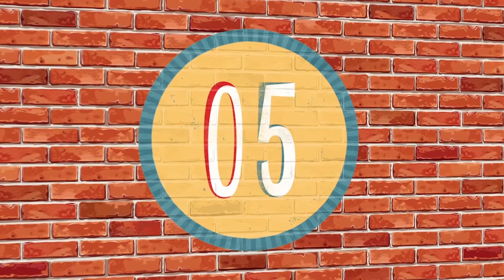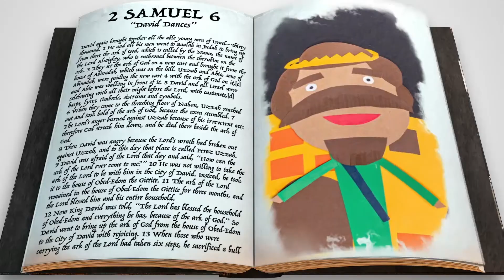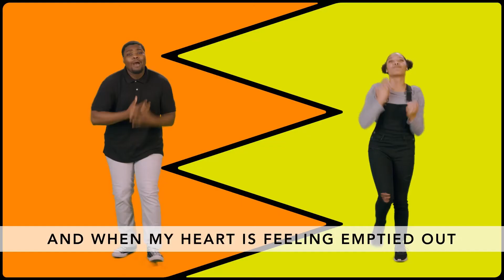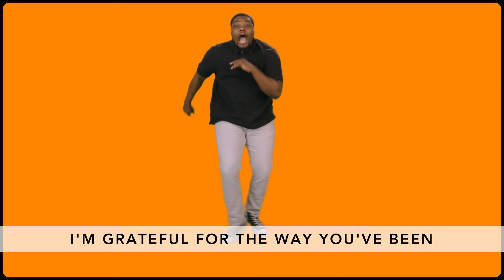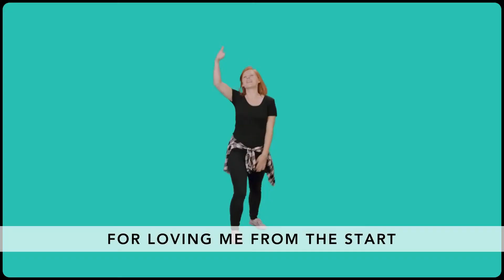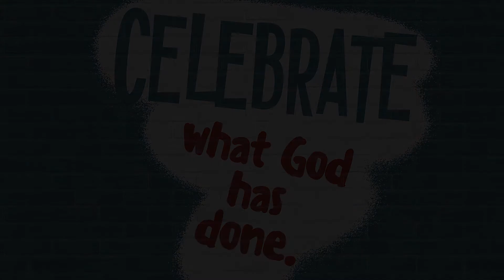Redemption KIDS | 11.8